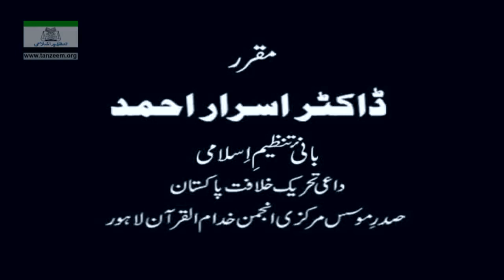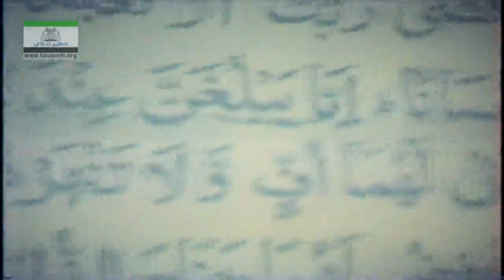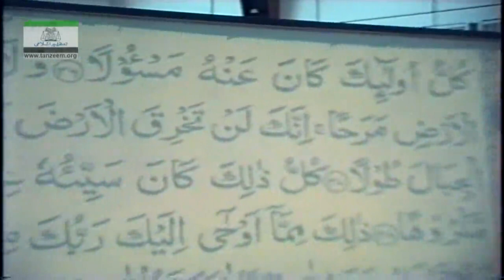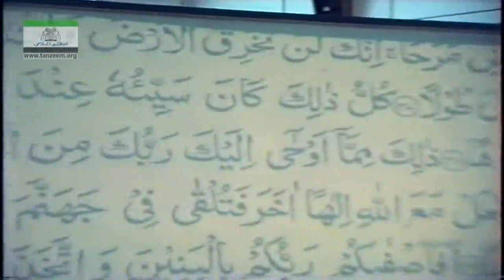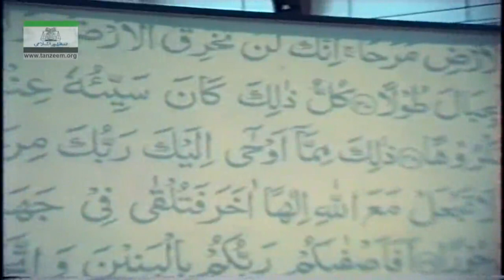69/193- Muntkhab Nisab (Surah Bani Israel) In Detail 1993 : Dr. Israr Ahmed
Islam ka Muasarti aur Samaji Nizam (Surah Bani Israel Ruku 3 and 4)

مطالعہ قرآنِ حکیم کا منتخب نصاب

Muntakhab Nisab is a selected course of study of the Holy Qur’an, based on a series of lectures developed and delivered by late Dr. Israr Ahmed (R.A.A,), focusing on the main theme of “Essentials for Success in the Sight of Allah (S.W.T.)”.